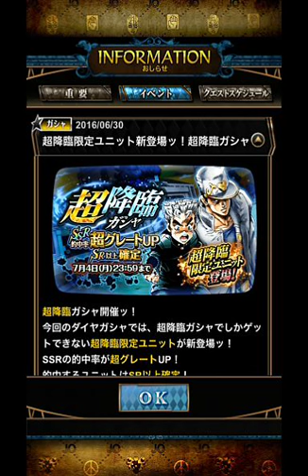【ジョジョSS】超降臨ガシャ SSR的中率超グレードUP １１～１５ セット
超降臨ガシャ　SSR的中率超グレードUP　SR以上確定　最終章
７+２回を５セット引きました。